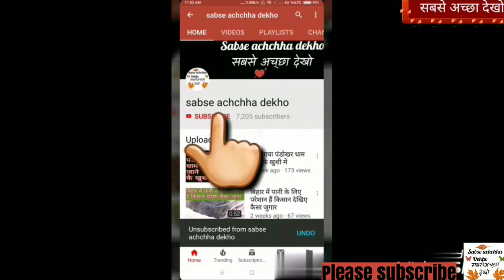जासर मछली jasar fish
जासर मूसली jasar fish